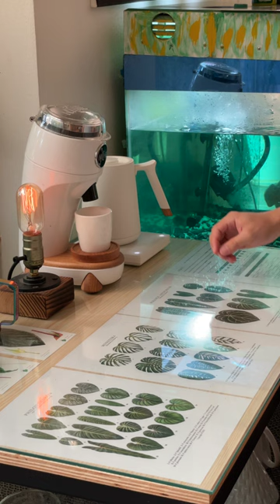Pour-over coffee on a sunny day | Groovy neo-soul guitar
Music idea inspired by my teacher: Fruity Lao Jazzanova
Neo-soul guitar recorded using my Suhr Mateus Asato Signature